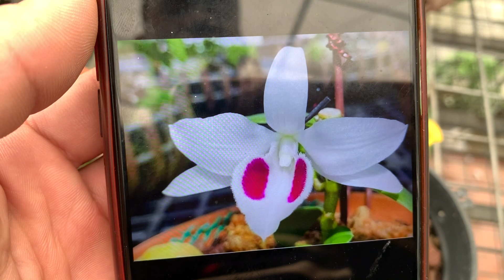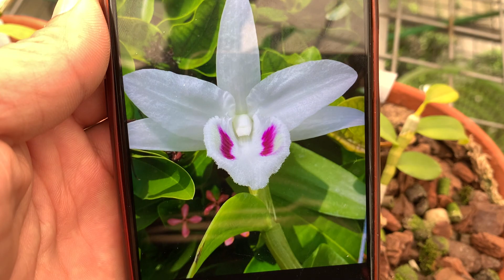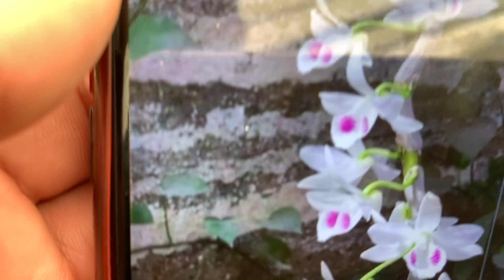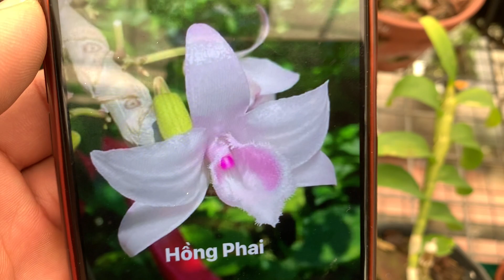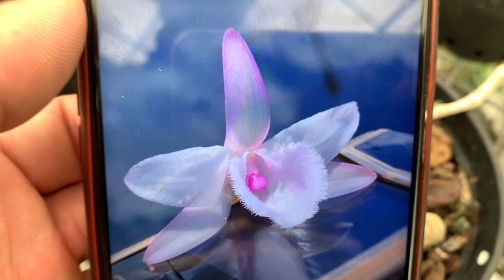1/4 Hồngphai vôthường giá chỉ từ 200k Lh :0976059056